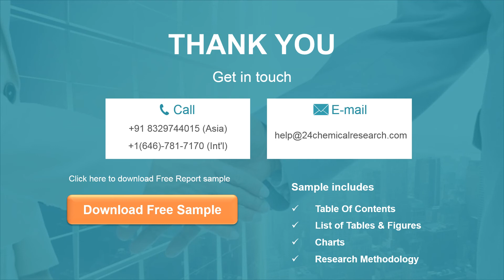Industrial Pipe Insulation Materials Market Insights and Forecast to 2026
Industrial Pipe Insulation Materials market is segmented 2, and 6. Players, stakeholders, and other participants in the global Industrial Pipe Insulation Materials market will be able to gain the upper hand as they use the report as a powerful resource.